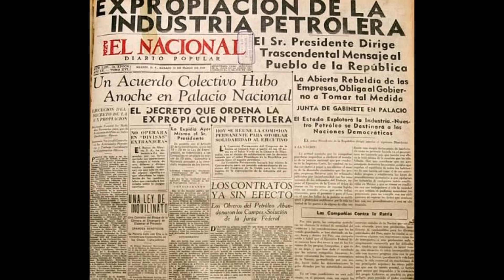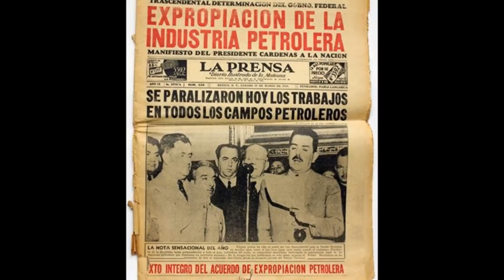El Corrido del Petroleo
Hoy nuestra Patria nos implora que la defendamos de los voraces burócratas entreguistas y traidores que se han vendido al mejor postor y que ponen en riesgo nuestra independencia y soberanía.

Cual si fuera una burla entregaran los recursos de nuestra nación a los extranjeros, como si fuera el gobierno el propietario, dejando a México en un agonizante camino de supeditación.

Mexicanos defendamos hasta el cansancio la expropiación de nuestro petroleo para que siga siendo palanca del desarrollo de nuestra Patria y que sea en pro de su pueblo.